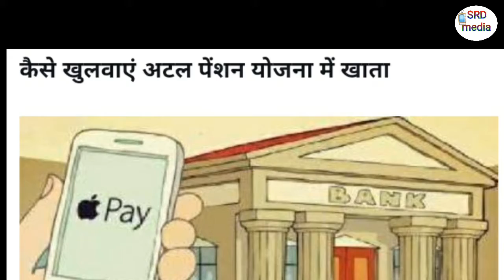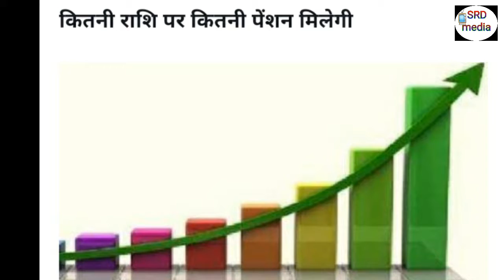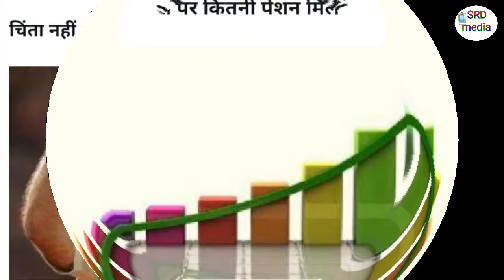Atal Pension Yojana Scheme !! 5000 Rupees Pension !!